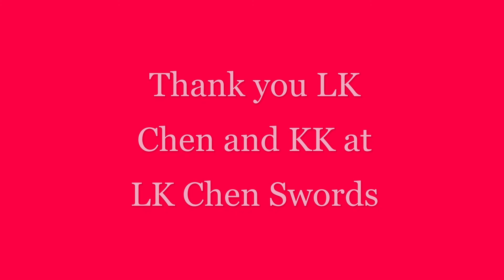Magnificent Chu Jian and Regal Soaring Sky Jian "Ancient Relics"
made by LK Chen Swords, enhancements by Richard Latimer.